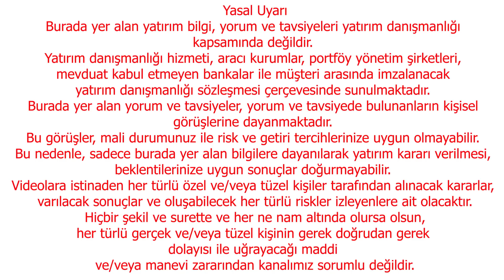ÜÇÜNCÜ SIRADA BANKALAR BAR | DOLAR YORUM | EKONOMİ YORUM | EKONOMİST YORUM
İstanbul enflasyonu 99.11 seviyesiyle rekor kırmaya devam ediyor enflasyonla mücadele etmesi gereken kurumun başkanı ise ekonomimizin bel kemiği olan şirketlerle kredi-dolar tartışması yapıyor. Vatandaşın sıkıntısını çözmek gibi bir adım atmadıkları gibi şimdi de şirketlerle uğraşıyorlar peki üçüncü sırada da bankalarla mı uğraşacaklar? Geriye ne kaldı? Sizler adına Özgür Koçularlı sordu ben de yanıtladım. İyi seyirler.